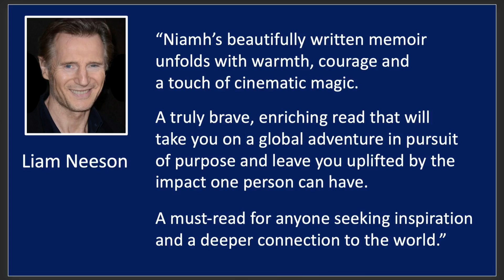BOOK TRAILER World Premiere of FOLLOWING SUNSHINE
Liam Neeson calls it “a beautifully written memoir... a brave, enriching read with a touch of cinematic magic.” And now, it’s your turn to experience it.

Dive into global voyage in FOLLOWING SUNSHINE —a story of courage, resilience, and self-discovery that you won’t want to miss.

From the bestselling author of Flares Up: A Story Bigger Than The Atlantic, comes Niamh McAnally’s award-winning memoir, a journey that will transport you across the globe and deep into the human spirit.

The trailer reveals the life-changing moment on the car-free island of Sark, where Niamh finds herself jobless, homeless, and with nothing but a rucksack on her back. What follows is an unforgettable adventure, as she travels the world as a volunteer, finding purpose and new meaning in unexpected places. From rescuing a diver in Belize to guiding a reindeer sleigh in Lapland, the cinematic scenes capture Niamh’s vibrant and fearless spirit. But this isn’t just a travel memoir—it’s a voyage of the mind and heart.

Join her on a journey of discovery, as she battles loneliness on the shores of Nomuka, finds humor in cultural mix-ups in Vietnam, and ultimately experiences an unexpected love story in the Bahamas that changes everything.

Don’t just watch the trailer—let it inspire you to embark on your own journey of discovery. Buy Following Sunshine today, and take the first step toward an unforgettable, uplifting odyssey. Available now at all major retailers.